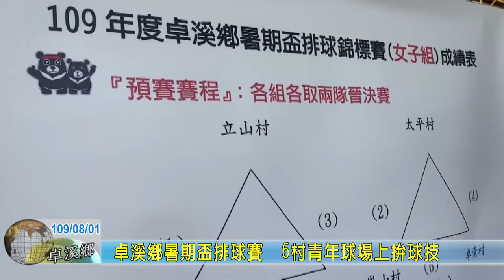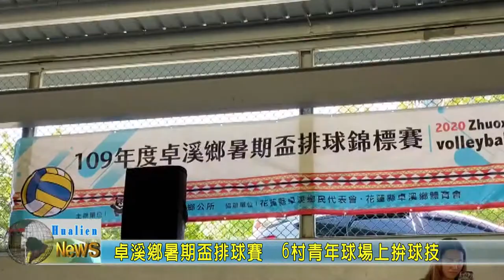20200801 10 卓溪鄉暑期盃排球賽 6村青年球場上拚球技